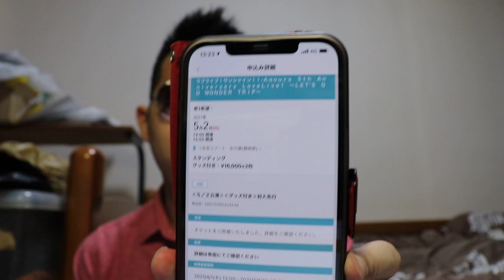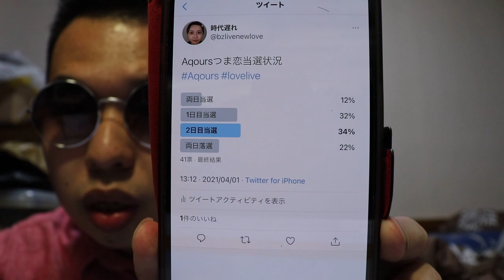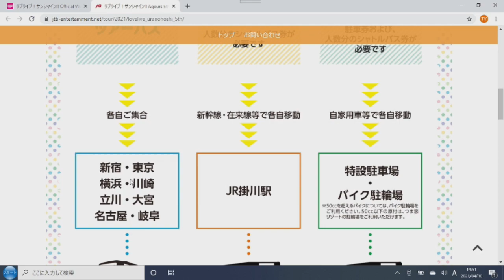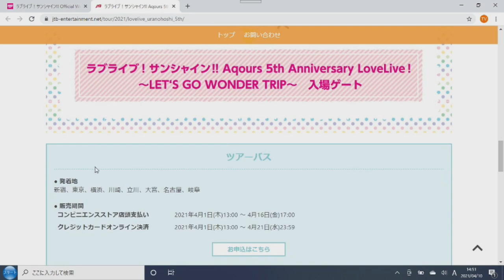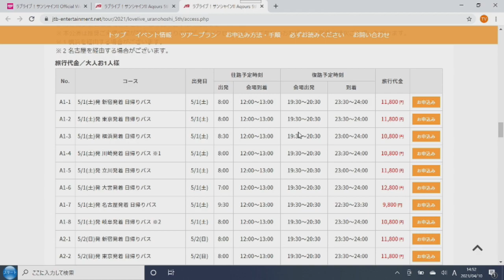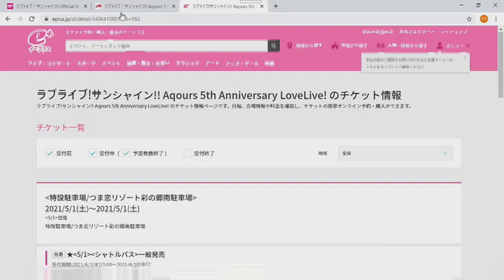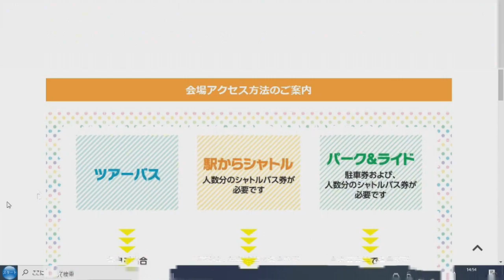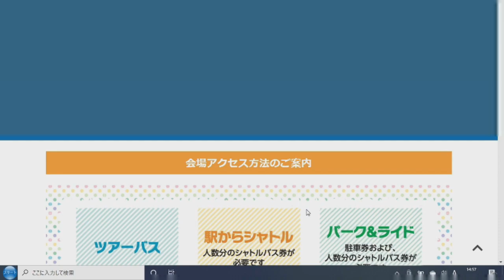【当選結果発表】Aqoursつま恋ライブ先行抽選結果と会場アクセス方法【ラブライブサンシャイン】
こ～へいさん、対戦よろしく(^ε^)-☆Chu!!